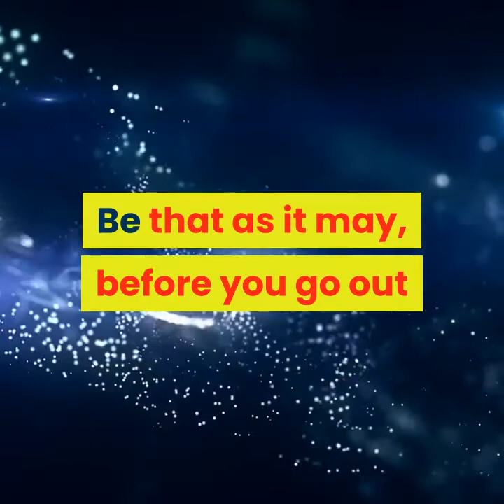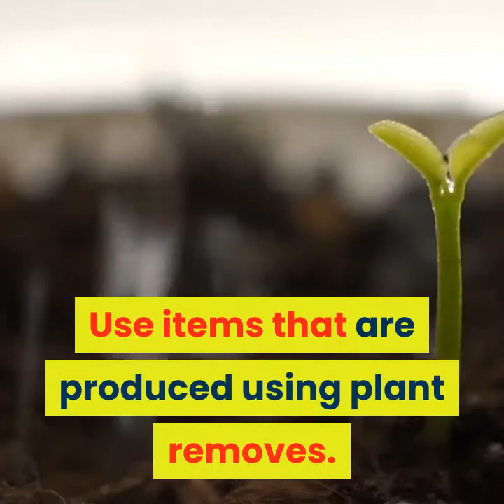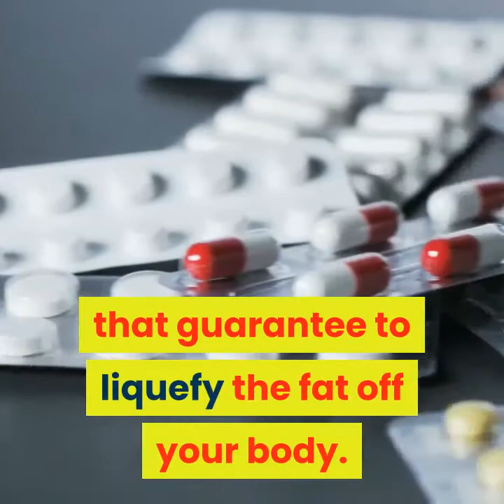Leptitox Method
At the point when you are edgy to get more fit, diet pills are in reality an exceptionally enticing recommendation, all the more so in the event that you have just attempted and tried the regular techniques for getting more fit without an excess of accomplishment. As indicated by an ongoing report, Americans are spending more than $50 billion on weight reduction items. This figure is relied upon to shoot up in the coming years. There is nothing astounding in that. For edgy weight watchers, the fascination of supernatural occurrence weight reduction pills with their bewildering weight reduction claims is too difficult to even think about passing up. However, before you go out and void your tote on the following bunch of weight reduction pills to hit the stores, ensure that the pills you have chosen convey what they guarantee and are alright for utilization.

Since I have been attempting to get more fit through different weight reduction measures, I can say with affirmation that an enormous number of diet pills accessible in the open market are ineffectual, however they may likewise place your wellbeing in peril. Diet pills that guarantee a convenient solution to your weight reduction issues are frequently inadequate.

In any case, that doesn't imply that weight reduction pills are totally a trick. There are sure pills that can accelerate the weight reduction process. Try to distinguish weight reduction pills that can really assist you with shedding pounds.

As I would see it, weight reduction pills that assist you with shedding pounds are protected just in the event that they are 100% regular. Use items that are produced using plant removes. Such items don't have any reactions. Regardless of whether they show mellow responses like a rash or a tingle, you can be certain that they won't produce any dependable reactions.

Continuously select a weight reduction diet pill that has experienced some measure of testing. Items that have been affirmed by the FDA are commonly viewed as sheltered. This is one surefire strategy for guaranteeing the viability and the security of certain weight reduction pills.

Next, comprehend the activity of the weight reduction pill in your body. Try not to succumb to pills that guarantee to liquefy the fat off your body. Weight reduction pills work in an assortment of approaches to assist you with getting in shape, and none of them really liquefy fat. Some weight reduction pills stifle your craving and along these lines assist you with staying your eating routine. Others advance digestion and assist you with changing over fat into vitality. Fat folios are one more order of weight reduction pills that hinder the retention of fat into the body. Before you purchase a specific pill, ensure that you know its planned impact on the body.

Weight reduction pills are infamous for the astonishing case that they make. Advertisements guarantee that weight reduction pills can make you smooth and thin without diet and exercise. Claims, for example, these are only fiction. Weight reduction pills can just quicken the weight reduction process; they can't start it. To have the ideal impact, you should join the admission of your weight reduction pills with appropriate eating routine control and powerful exercise. Just such a three-pronged methodology can assist you with battling fat.